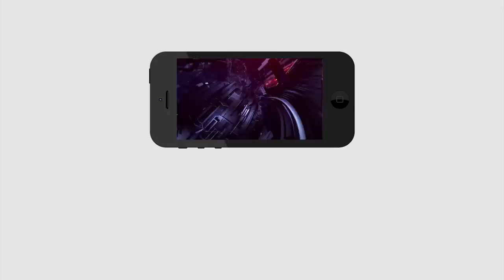AP Capital Name will be Change | షాక్.. మారిపోనున్నరాజధాని అమరావతి పేరు | PDTV News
షాక్.. మారిపోనున్నరాజధాని అమరావతి పేరు | AP Capital Name will be change | PDTV News